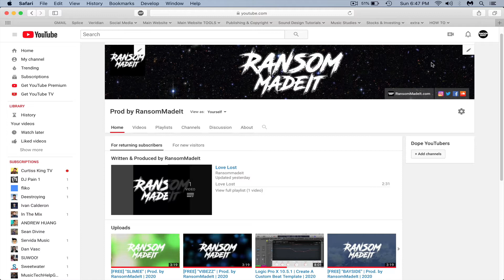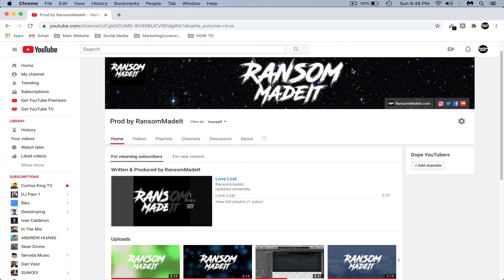HOW TO FIX YOUTUBE CHANNEL ART ERROR on Safari & Chrome | 2020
Really quick tutorial showing you how to fix the Google sign-in error when attempting to upload new channel art on YouTube. Hope this video helps you out!

Checkout my latest single titled "Love Lost" written & produced by myself!